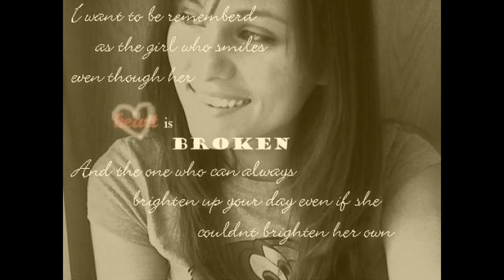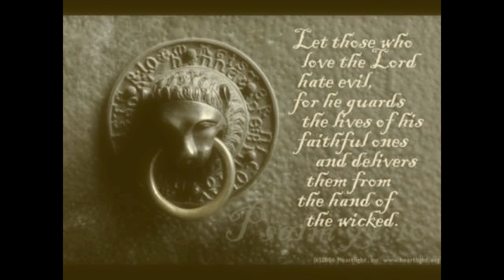Reality 13. Breakthrough When The World Meets Reality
check out the video i did for a song called breakthrough. i stayed up all night editing this video there is still hope after child abuse your not worthless they tried to make you into there is love they can never steal away you do not have to be the broken boy or broken girl